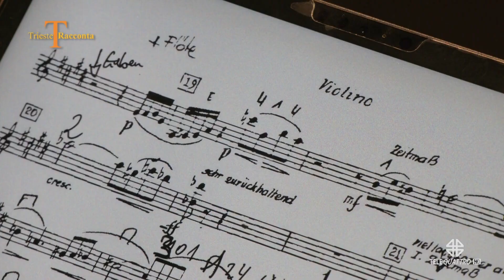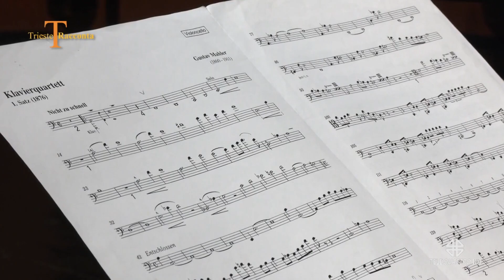PRODUZIONI TELEQUATTRO | 18/01/2024